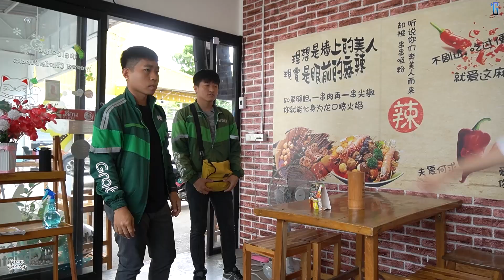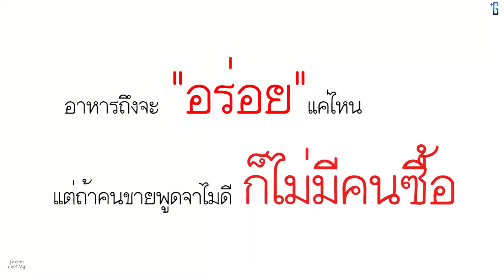ร้านคุณยังไม่พร้อมก็บอกซิ จะได้ไม่ต้องรอ (หนังสั้น)